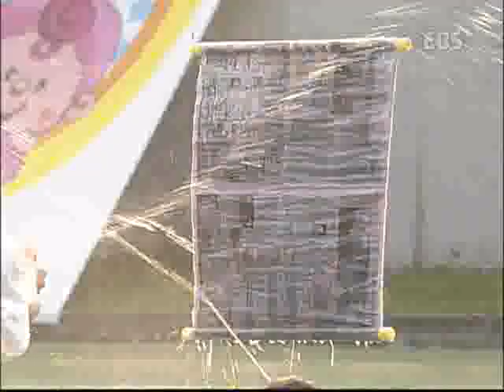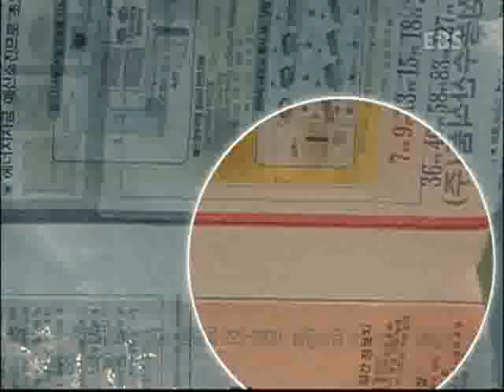아빠랑 나랑 부비부비빠빠 - 밖으로 나가 놀자!_#003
EBS, 아빠랑 나랑 부비부비빠빠, 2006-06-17, 밖으로 나가 놀자!

커다란 애드벌룬을 이용한 놀이, 대형 바통 전달하기 게임, 시원한 물총 놀이를 하며 야외에서 즐길 수 있는 다양한 놀이들을 해본다.

- 유아와 함께 신나게 놀 준비가 되어있는 아빠!
- 유아 앞에서라면 망가져도 좋다! 각오가 대단한 아빠!
- 이미 평상시 잘 놀아주고 있는 모습을 만천하에 자랑하고 싶은 아빠!
- 그동안 못 놀아줬지만 앞으로는 잘 놀아주고 싶은 아빠!

부비부비 빠빠 모두 모여라!!!

* 부빠 탄생배경
대한민국 아빠들이 다시 태어난다
아빠랑 나랑, 부비부비 빠빠!

바빠서! 피곤해서! 놀아주는 방법을 몰라서! 유아에게 조금은 멀게 느껴졌던 아빠들에게 힘있고! 박력있고! 역동적인! 유아의 놀이친구가 될 기회를 열어드립니다.

아빠랑 나랑, 부비부비 빠빠」에서는 유아와 함께 놀아주고는 싶지만 방법을 모르는 아빠들에게 '놀아주는 방법'을 제안하고, '놀이터전'을 제공하여 기존의 바쁘고 엄한 아빠의 이미지를 탈피, 함께 놀이를 하는 유아의 친구이자 선의의 경쟁자이자 파워풀한 놀이협력자로서의 아빠 이미지를 새로이 구축해나가고자 합니다.